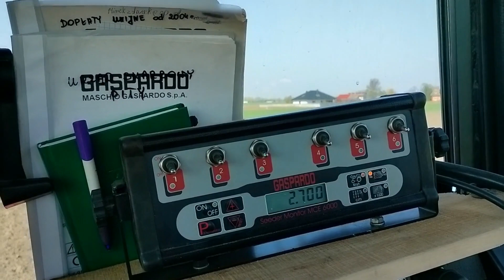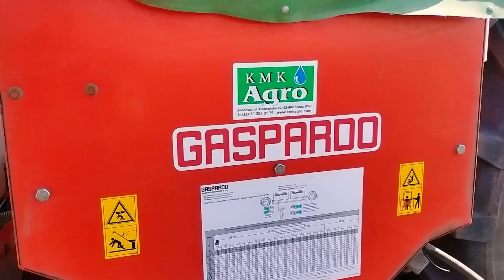Siew kukurydzy🌽 2022 z nowym nabytkiem!!!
CZYTAJ OPIS!!!

Witam!Witam!

Dziś odcinek ze siania kukurydzy nowym nabytkiem Gaspardo oraz z Zetorem Forterrom 115

☆WYSTĄPILI:
 Zetor Forterra 115
siewnik Gaspardo

☆ WYPOSAŻENIE:
•Telefon Realme 9 pro
•Telefon Huawei 3Y
•Statyw CAMROCK TE68
•Obróbka: Shotcut

Następny odcinek za dwa tygodnie

Jest nas już
306osób ❤